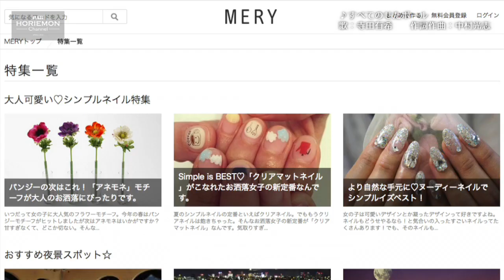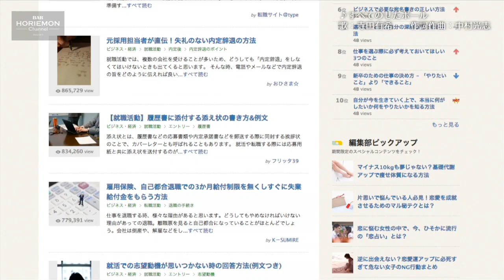【村田マリ×古川健介×堀江貴文】BARホリエモンチャンネル〜キュレーションメディア編vol.1〜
さて、本日のお客様は「iemo」と「MERY」など人気キュレーションメディアをプロデュースしている女性起業家、村田マリさんと「nanapi」を立ち上げました、けんすうこと古川健介さんです！

情報が溢れるインターネット現代に重要なキュレーション！キュレーションメディアの先駆者のお二人にお話を伺います。

次回は１月９日配信予定！

twittwer情報
村田マリ（@mary_ctrl_plus）
古川健介（@kensuu）